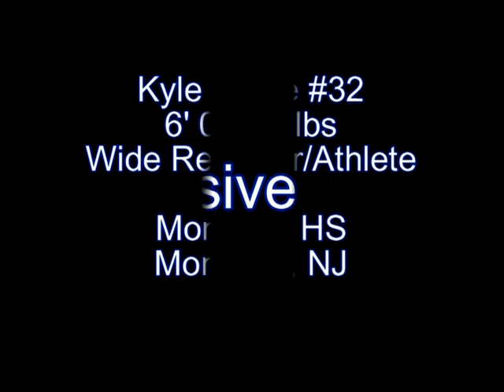Kyle Gayle 2009 Highlight Film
Kyle wears #32 and will be graduating in 2010. He currently holds two written offers. One from the University of Maine and the other from the University of Delaware. He play running back on offense and cornerback on defense. But honestly Kyle has great athletic ability that allows him to play almost anywhere on the field. At 6'0" 205 lbs, his speed and strength is outstanding. Check out his highlight film and I hope you enjoy. Good Luck Kyle on your future plans!